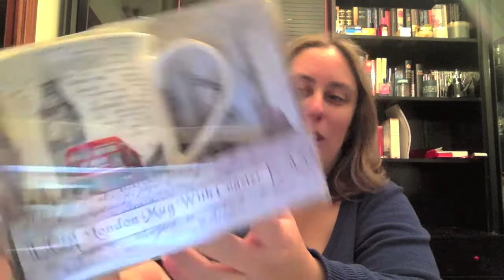Haul Cosas Variadas